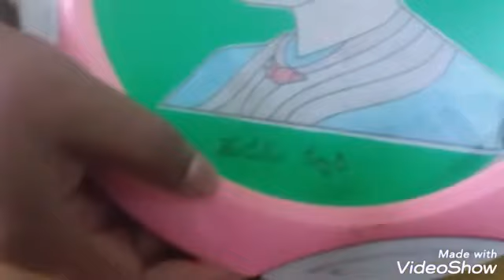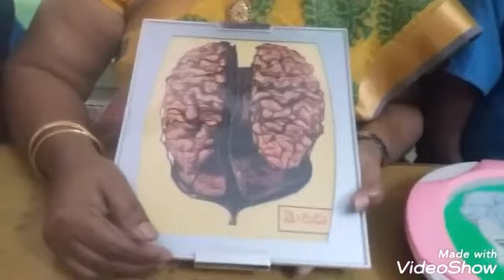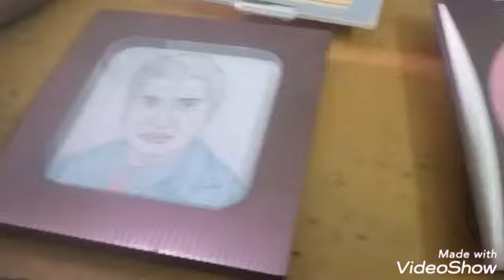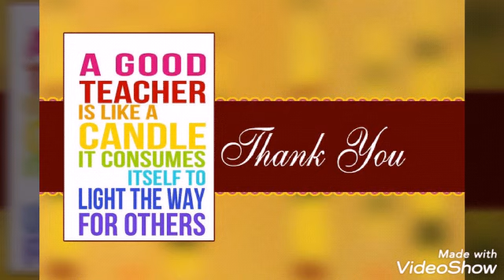TLM USING WASTE MATERIALS/Usharani Adusumalli